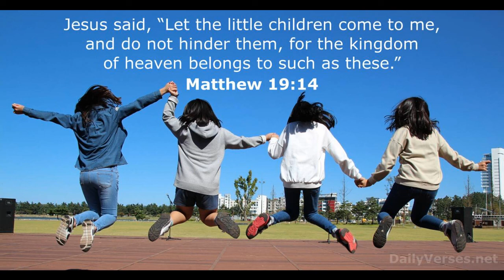St Barnabas Tamil Church Sunday School weekly memory verse